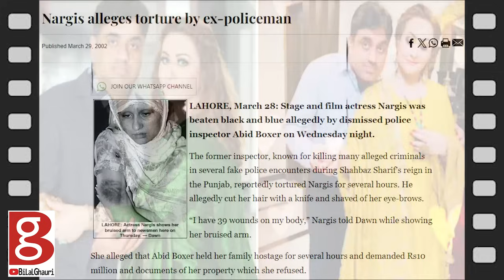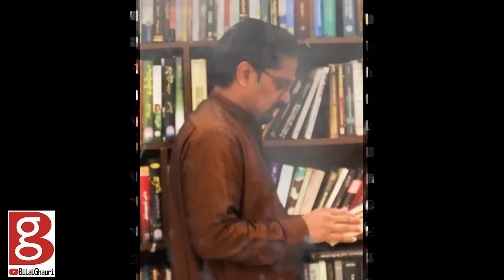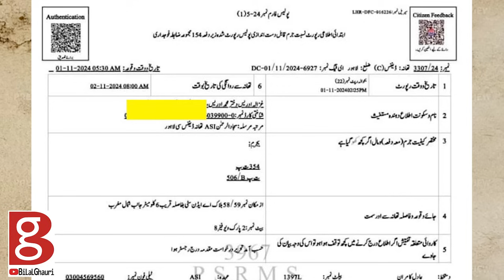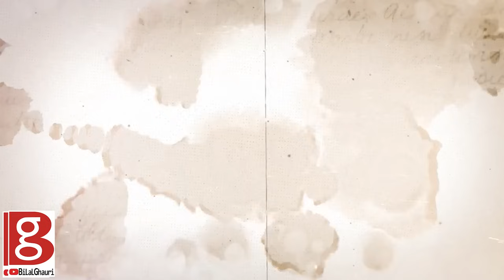The story of stage actress Nargis from Inspector Abid Boxer to Majid | Bashir Bilal Ghauri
Film actress Nargis whose real name is Ghazala Idrees ,  has lodged and FIR against her husband Inspector Majid Bashir. Stage actress Nargis, who married police Inspector Majid Bashir several years ago, stepped away from the entertainment industry to manage her beauty salon. Inspector Majid Bashir is working with Organized Crime Unit Formerly known as CIA. Actress Nargis has also mentioned Maryam Aali Hussain , Ex wife of Anchor Aftab Iqbal in her FIR Who is reportedly bone of discontent ion between  Here is this Video Bilal Ghauri explains this Traffic accident